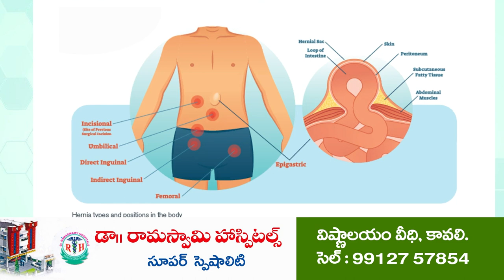కిరాయి వ్యక్తులతో దాబా హోటల్ ధ్వంసం...!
- కత్తులు, గడ్డపారలతో 50 మందికిపైగా దాడికి యత్నం
- హోటల్ లో సామాగ్రి ధ్వంసం, రూ.2.50 లక్ష నగదు, సీసీ కెమెరాలు అపహరణ
- దగదర్తిలో మీడియాతో వాపొయిన బాధితులు